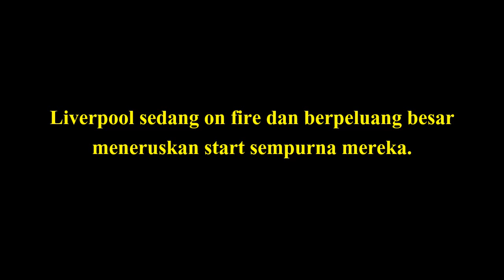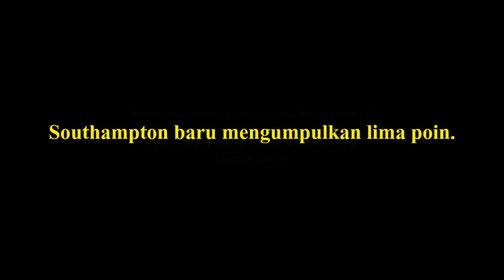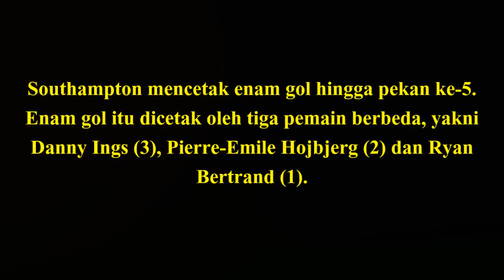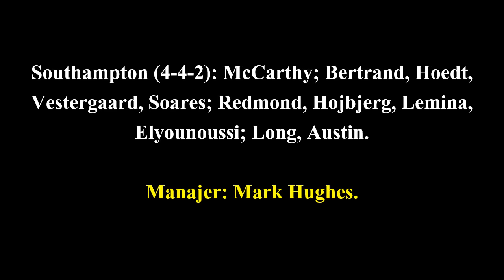LIVERPOOL vs SOUTHAMPTON | Prediksi Liga Inggris 22 September 2018 | Prediksi Skor Anda?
Liverpool akan menjamu Southampton di Anfield pada matchweek 6 Premier League 2018/19, Sabtu (22/9). Liverpool sedang on fire dan berpeluang besar meneruskan start sempurna mereka.

Liverpool memenangi kelima laga pertamanya di liga. Performa itu mereka bawa ke Eropa. Dalam laga pertamanya di fase grup Liga Champions musim ini, pasukan Jurgen Klopp mengalahkan PSG di Anfield dengan skor 3-2. Roberto Firmino menjadi pahlawan dengan mencetak gol penentu kemenangan di penghujung pertandingan.

Southampton baru mengumpulkan lima poin. Setelah tanpa kemenangan dalam tiga laga pertama (S1 K2), Southampton mengalahkan tuan rumah Crystal Palace 2-0 dan imbang 2-2 melawan Brighton di kandang sendiri.

PERKIRAAN SUSUNAN PEMAIN

Liverpool (4-3-3): Alisson; Robertson, Van Dijk, Gomez, Alexander-Arnold; Keita, Wijnaldum, Milner; Mane, Firmino, Salah.

Southampton (4-4-2): McCarthy; Bertrand, Hoedt, Vestergaard, Soares; Redmond, Hojbjerg, Lemina, Elyounoussi; Long, Austin.
Manajer: Mark Hughes.